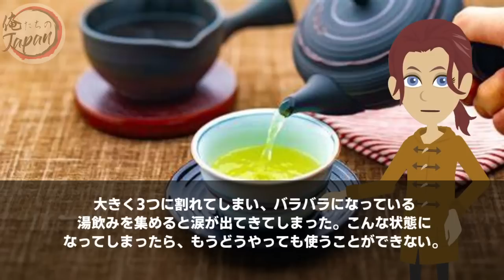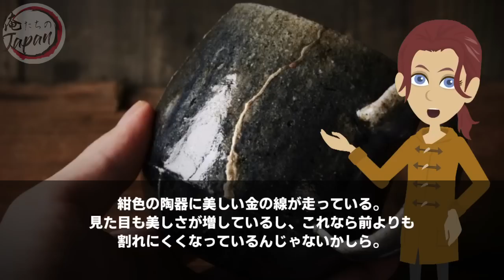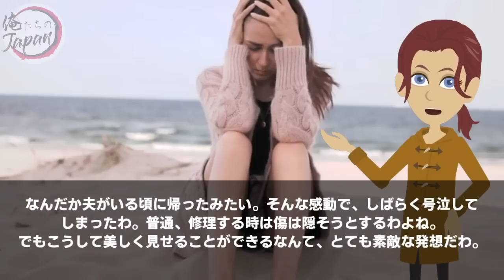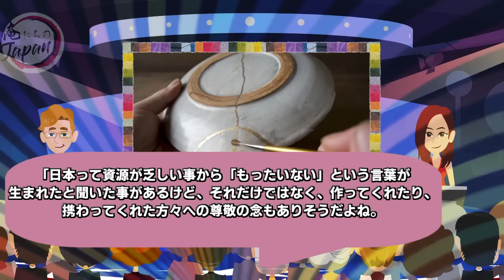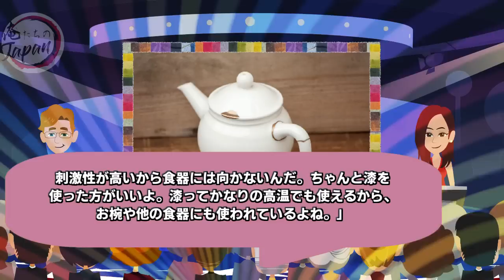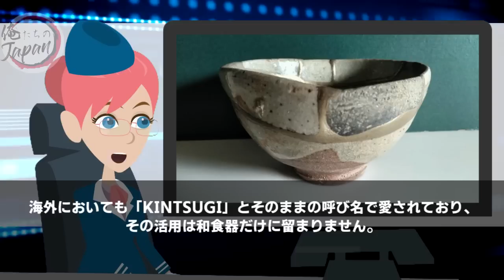【海外の反応】「ありえないわ…傷跡が美しいなんて…」フランス人女性が号泣し感動した日本のある技術に衝撃を受ける【俺たちのJAPAN】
■フリー素材
動画：Pixabay（フリー動画）